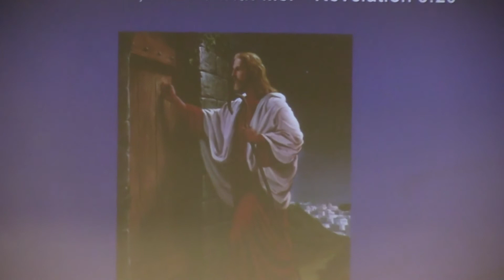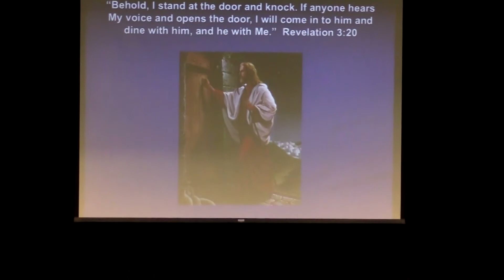GCA Chapel - Mr. Wilson (January 2015)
January 30, 2015 - Mr. Gary Wilson shared a personal story about a lesson that God taught him through friends, family and "more than just a bike".